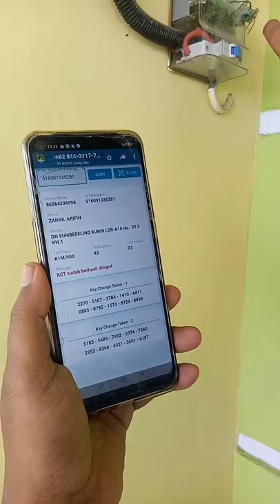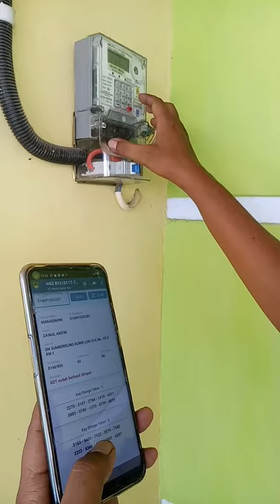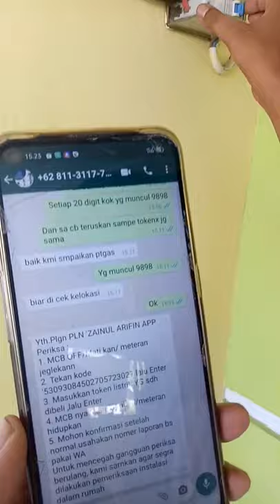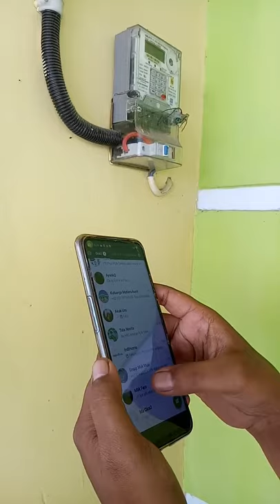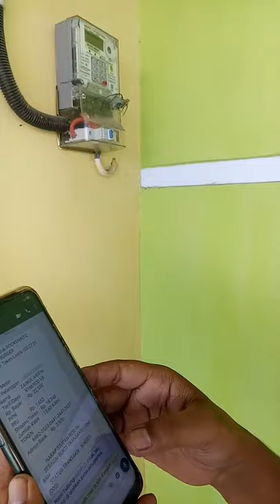Cara Mudah Mengatasi Gagal Isi Token (Pulsa) Listrik PLN || Blaen Project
Gagal melakukan pengisian token (pulsa) listrik PLN...??? Jangan panik, begini solusinya...